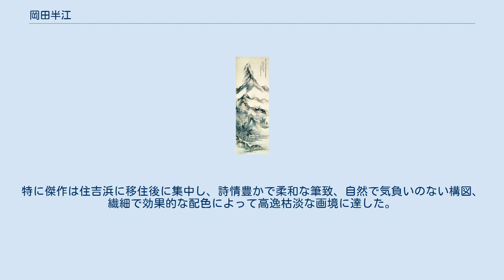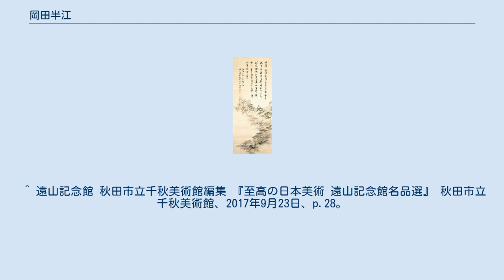岡田半江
岡田 半江（おかた はんこう、天明2年（1782年） - 弘化3年2月8日（1846年3月5日））は、江戸時代後期の文人画家。
岡田米山人の子。
大坂の出身。
 幼名を常吉、諱は粛、字を士羽。
半江は画号。
俗称を卯左衛門（宇左衛門）、のちに吉継。
 江村烟雨図　絹本淡彩　京都国立博物館 天保15年(1844) 岸和田城真景図　紙本墨画墨彩 天保15年(1844) 天明2年（1782年）、米屋を営む自宅、大坂西天満宮寒山寺裏長池（大阪市北区曽根崎一丁目曽根崎天神付近）で生まれた。
半江は父の岡田米山人が39歳で恵まれた初子だったので溺愛された。
幼い時から父に習って画作を続け、居宅に出入する多くの文人墨客に感化され、自然と書画に興味を持った。
12歳頃の作品に既に小米を用いているが、この画号は米山人が米芾・米友仁父子に倣ったもので「しょうべん」の音に近いことから半江は好まなかったという。
 28歳のとき父に代わり伊勢国藤堂藩の下役となり、大坂蔵屋敷の留守居の七里鎌倉兵衛に仕えた。
この頃吉継を名乗った。
翌年、安積家の四君子図襖絵を米山人はじめ戸田黄山・森川竹窓らと合作している。
 文政年間に相次いで両親を失い、家業の米屋を継いで米屋彦兵衛を襲名。
しかし、父と同じく藤堂藩には下役として仕え続け文人画家としても活動した。
頼山陽をはじめ多くの文人・学者らと交遊。
蘭医の小石元瑞や儒学者の篠崎小竹とは竹馬の友であり、また大塩平八郎とも長年親交している。
文政13年（1830年）にお伊勢参りに出かけている。
 天保3年（1832年）、山陽の訃報に大きな衝撃を受け、体調不良から稼業の米屋を13歳の息子の九茄に譲り隠居となった。
藤堂藩の下役も40代後半で辞任。
天満橋東辺の淀川畔に別宅を買い求め詩書画三昧の暮らしを送るが、この別宅には田能村竹田が足繁く訪問し、さながら大坂の文人サロンとなった。
 天保7年（1836年）に山陽道を旅しかつて父と合作した襖絵のある播磨国神東郡剣坂村(兵庫県加西市西剣坂)の安積家を訪問し懐旧の情に浸った。
帰阪後まもない天保8年（1837年）3月、民衆の窮状に義憤を募らせた大塩平八郎が挙兵（大塩平八郎の乱）し、虚しく敗死する。
この争乱によって大坂は戦火に見舞われ焦土と化した。
半江の別宅も焼失。
父の米山人から受け継ぎ自らも買い増した膨大な典籍・書画・骨董器物などが灰と消えてしまった。
 幸いにも自宅は無事であったが、この事件を転機に住吉浜に移住。
友人を失い、家宝を失ったことによる精神的なダメージもあったが、大塩の乱に関与したという嫌疑を避ける意味もあったと推測される。
 天保9年（1838年）頃からようやく創作意欲が戻り、その後は画作に没頭。
住吉浜の地で数多くの傑作を画き、充実した晩年を送った。
弘化3年（1846年）没。
享年66。
直指庵に葬られる。
友人の篠崎小竹が半江の死を悼み詩文を寄せている。
 半江は28歳以前のとき周囲から画力が充分と認められていなかった。
田能村竹田『山中人饒舌』の中に名が見えず、米山人も文化4年（1807年）に竹田に自分の衣鉢を継ぐ者は竹田以外にいないと語っている。
37歳のときに半江独自の繊細な筆遣い・周到な構図・配色の調和が見いだされる作品が現れ始め、50代になって独自の画風を確立したとされる。
特に傑作は住吉浜に移住後に集中し、詩情豊かで柔和な筆致、自然で気負いのない構図、繊細で効果的な配色によって高逸枯淡な画境に達した。
 ^ 半江12歳の「荘子夢蝶図」の書き印にある。
「如意同人蒐集書画帖」出光美術館蔵 ^ 『竹田荘師友画録』 ^ a b 静岡県立美術館編集・発行 『江戸絵画の楽園』 2012年10月7日、pp.114-120。
 ^ 遠山記念館 秋田市立千秋美術館編集 『至高の日本美術 遠山記念館名品選』 秋田市立千秋美術館、2017年9月23日、p.28。